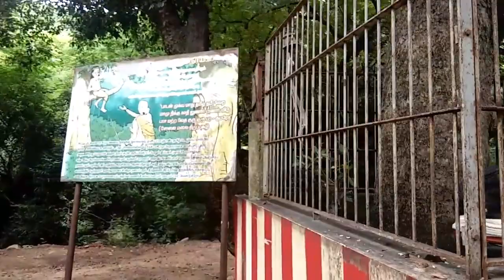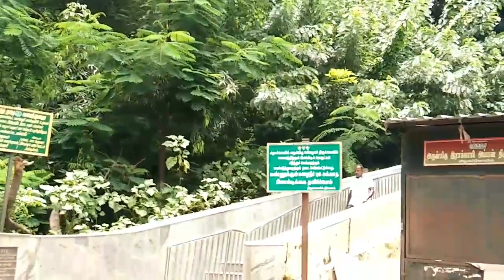மதுரை அழகர் கோவில் - Visiting Azhagar Kovil after Lockdown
மதுரை அழகர் கோவில்,